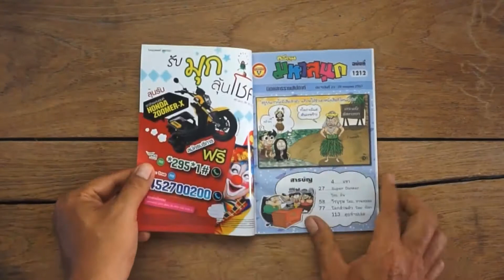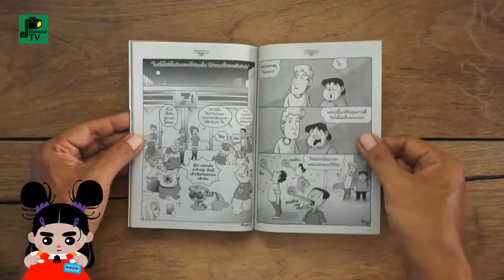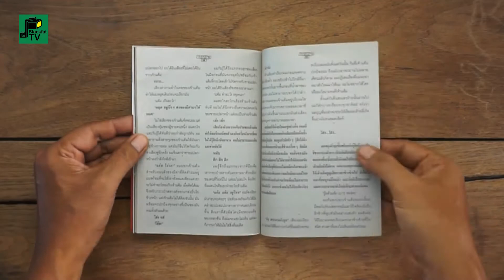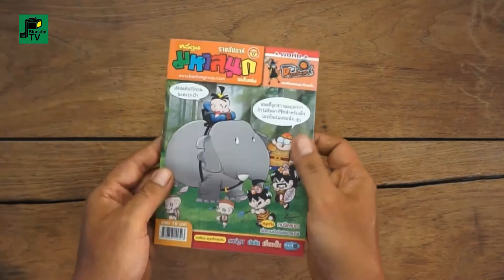มหาสนุก | ฉบับที่ 1212 เดือนกรกฎาคม 2557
หนังสือนิตยสารการ์ตูนไทยรายสัปดาห์
จัดพิมพ์โดยสำนักพิมพ์บรรลือสาส์น (บันลือกรุ๊ป)
นำเสนอการ์ตูนตลกสามช่องจบ และการ์ตูนเรื่องยาว
ตีพิมพ์ครั้งแรก ปี พุทธศักราช 2518

ประธาน : บันลือ อุตสาหจิต
เจ้าของบรรณาธิการผู้พิมพ์ผู้โฆษณา : วิธิต อุตสาหจิต
ผู้ช่วยบรรณาธิการ : ต่าย ภักดี
บรรณาธิการที่ปรึกษา : ธรรมรัตน์ รมย์นุกูล
หัวหน้ากองบรรณาธิการ : ประอรพรรณ ปัญญาประสิทธิ์
กองบรรณาธิการ : นิพนธ์ นิค, นารารัตน์ ดวงฤทัย, วิภาพร รุตท์โชติ, พัชรีวรรณ เกรียงกรุงไกร,
กาญจนา โผนประสิทธิ์, สิริลักษณ์ แซ่ก๊วย, พัชรี พนิตนวกิจ, มนัสชนก วังช่วย, อภิรัตน์ วิทยสมบูรณ์, จิตเสน มูลศาสตร์
การ์ตูนโดย : วัฒนา, จุ๋มจิ๋ม, ตาโต, ต่าย, นิค, ต้อม, เฟน, หมู, ปุ๋ย, ขวด, เอ๊าะ, โย่ง, ช่วง, ก๊อก,
ไอบอย, บักอั๋น, ม่อน
ฝ่ายโฆษณา : กัลยรัตน์ สงวนกชกร
ฝ่ายวิชาการ : พิพัฒน์ กระแจะจันทร์
พิสูจน์อักษร : รักชนก ษมาวิมล
ฝ่ายสมาชิก : อัศวิน วงษ์ศีล
ที่ปรึกษากฏหมาย : ธนัช สุขตลอดปี
ผู้จัดจำหน่าย : สำนักพิมพ์บรรลือสาส์น
หน้าสีกระดาษปอนด์ขาว : บริษัท ผลิตภัณฑ์กระดาษไทย จำกัด
พิมพ์ที่ : บริษัท ไซเบอร์พริ้นท์กรุ๊ป จำกัด
ราคา : 15 บาท